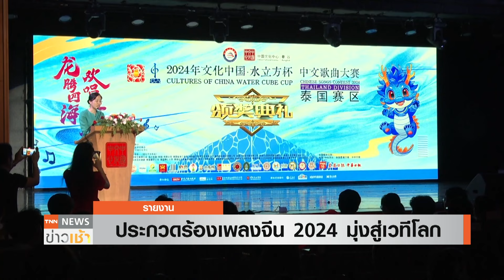ประกวดร้องเพลงจีน 2024 มุ่งสู่การแข่งขันเวทีโลก | TNN ข่าวเช้า 18-07-2024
สมาคมนักธุรกิจปักกิ่ง ประเทศไทย ร่วมกับ ศูนย์วัฒนธรรมแห่งประเทศจีน ณ กรุงเทพฯ มอบรางวัลให้ผู้ชนะการประกวดร้องเพลงจีน 2024 หรือ Cultures of China Water Cube Cup 2024 Thailand พร้อมเป็นตัวแทนประเทศไทยไปแข่งขันเวทีโลก ณ กรุงปังกิ่ง ประเทศจีนต่อไป